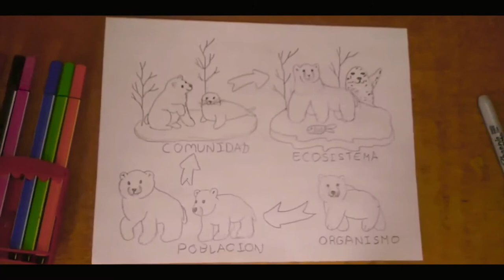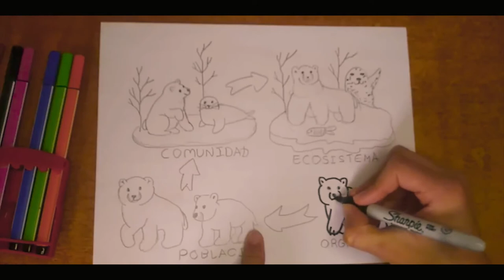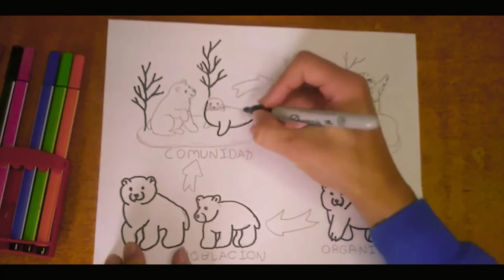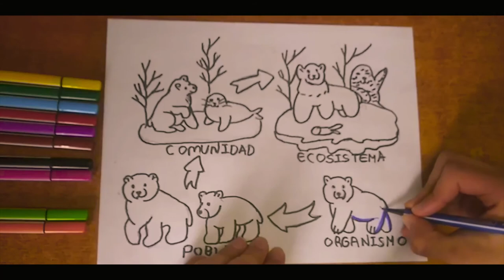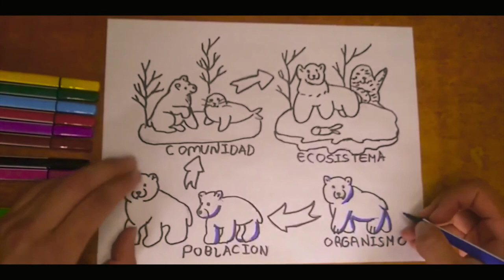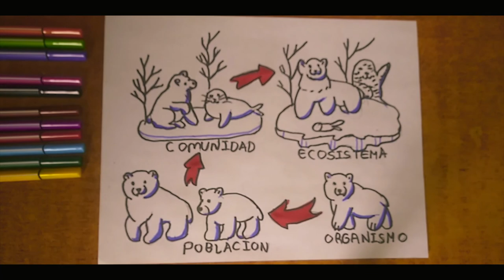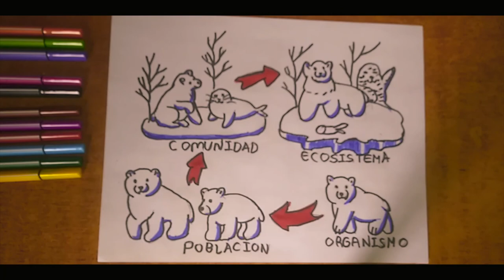como dibujar un ecosistema parte 2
0:00 Base
9:13 Contorno
14:30 Coloreado